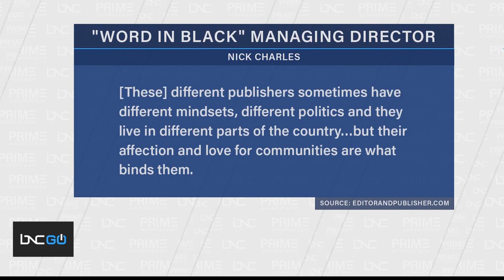Ten Black Newspapers Unite To Create ‘Word in Black’ Platform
Ten Black newspapers have joined forces to launch a new collective space to provide news, specifically to communities of color.

The new platform is called "Word in Black" and will be led by the nation's leading Black news publishers. Their reporting will feature stories on racial equity, education, police reform, health care disparities, social justice and politics.

"Word in Black's" managing director Nick Charles said, "These different publishers sometimes have different mindsets, different politics and they live in different parts of the country, but their affection and love for communities are what binds them."

Mr. Charles joins Charles Blow on “Prime” to discuss the network.